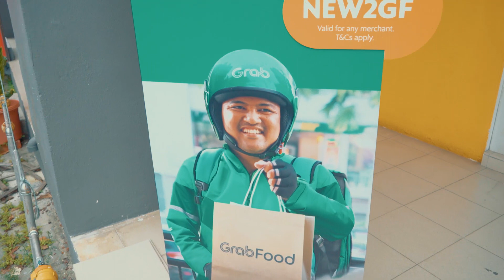Boleh tak awak baca Hanyu Pinyin? | Street Interview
Nak tahu lebih banyak details dan info tentang kelas Bahasa Mandarin?
Nak belajar lebih banyak perkataan Bahasa Mandarin?
Tekan link di bawah untuk make a short briefing appointment dengan kami.